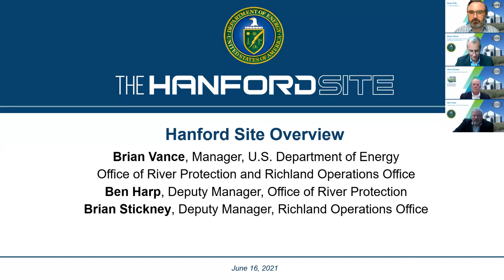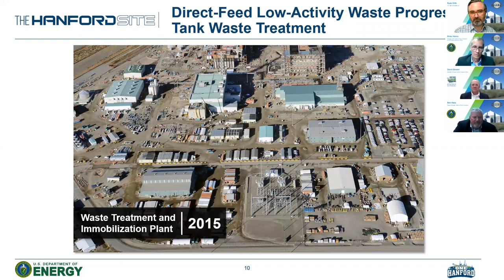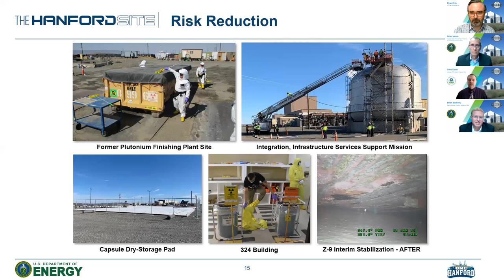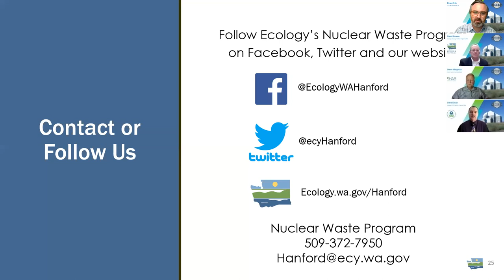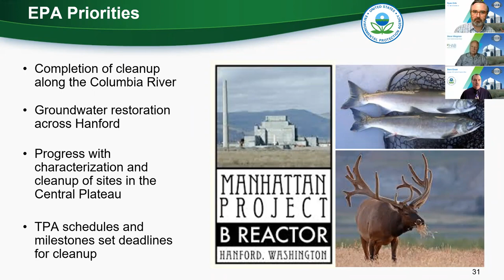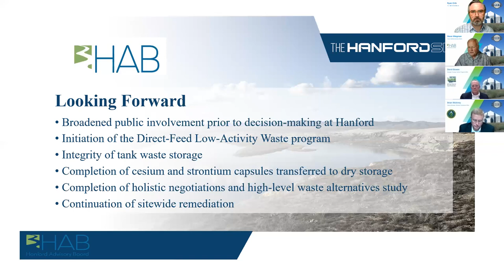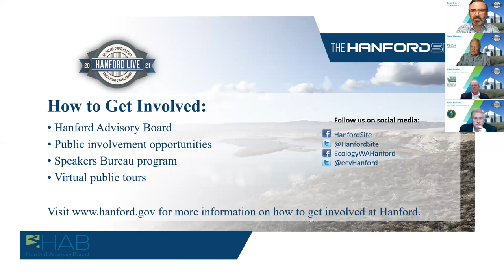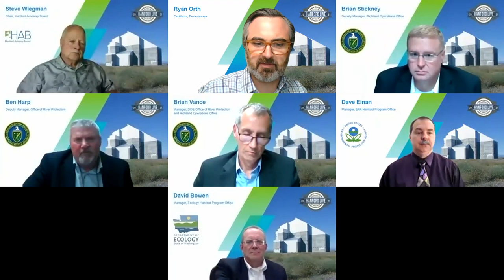Hanford Live 2021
Hanford Live 2021 took place on June 16, 2021. Hanford Live is an online conversation about Hanford cleanup with managers from the U.S. Department of Energy, U.S. Environmental Protection Agency, Washington State Department of Ecology, along with a local perspective from the Hanford Advisory Board. The virtual meeting featured a brief overview from each agency on the progress made to date and remaining challenges at the Hanford Site, followed by a facilitated question-and-answer session.